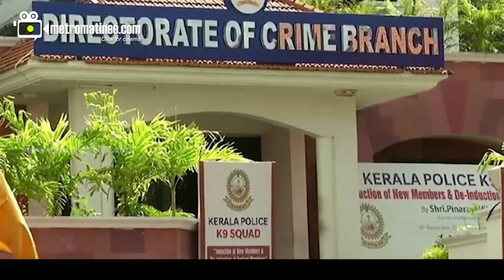Dileep|എല്ലാം കൈവിട്ടു പോകുവാണല്ലോ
" അതിജീവിതയുടെ
  പ്രാർത്ഥന   ഫലിച്ചു
 ഹണി എം വർഗീസിനെ പറപ്പിച്ചു !
  ആത്മവിശ്വാസ തകർന്ന്
   ദിലീപും  വക്കീലും !